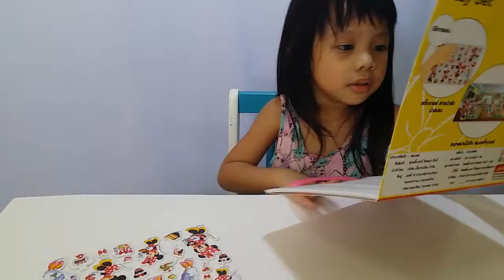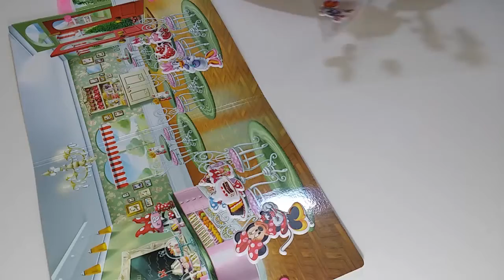Surprise Disney Minnie Mouse Sticker Play Set - Youtube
Surprise Disney Minnie Mouse Sticker Play Set - Youtube GunTeeyaTV - Reviews Food Toy Product Travel